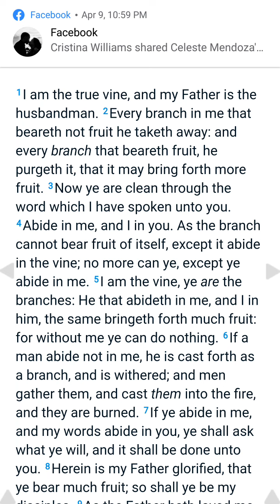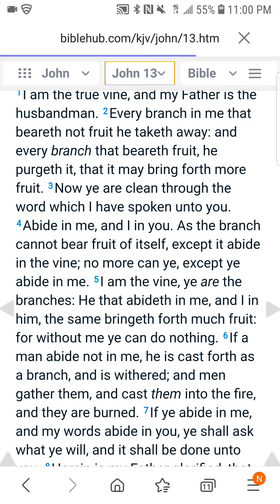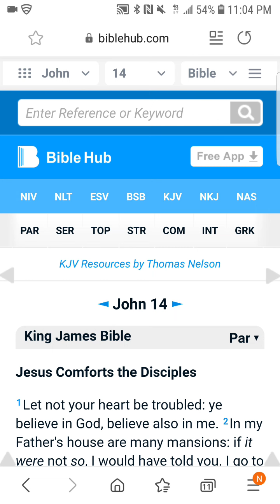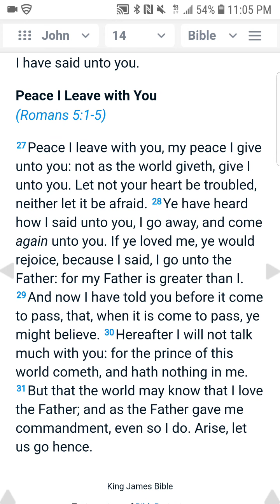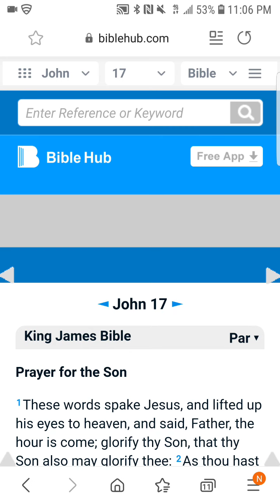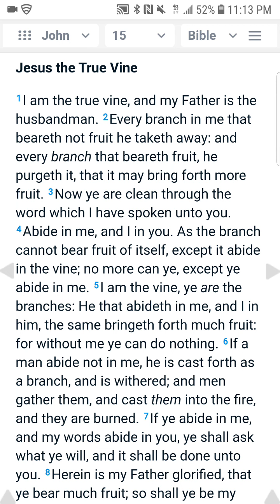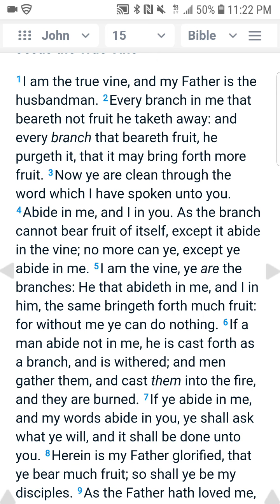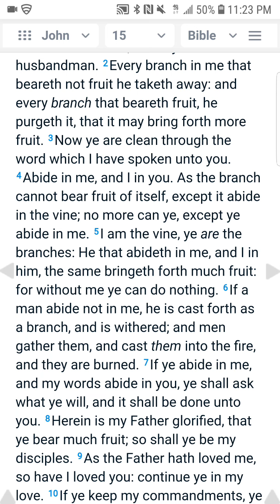📖 John 15:6 Every branch that doesn't bring fruit will be cut and burned. Is this loss of salvation?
Those who believe in losing salvation will present John 15 as a condemning warning to believers of potentially losing salvation.

Let us examine scripture and see what it says.